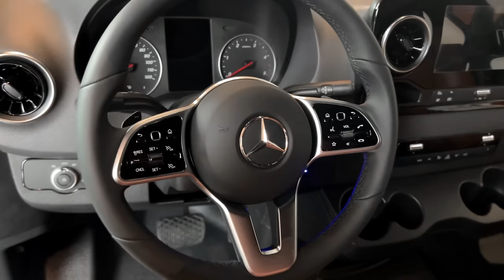Why you should invest into a 27North Expedition Vehicle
Unlock the secrets to selling the ultimate adventure with 27North's expedition vehicles. Find out the seven pivotal reasons that set these vehicles apart from the rest, offering a unique blend of technology, comfort, and ruggedness tailor-made for the discerning explorer.

Get ready for an exhilarating journey with 27North Inc.

Stay updated by following 27North on social media.